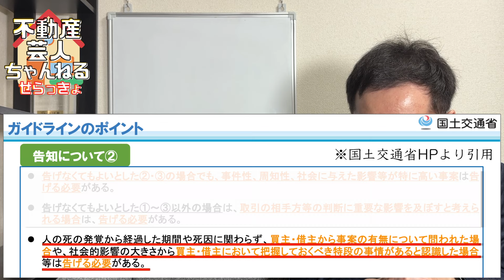事故物件の告知義務が変わったことはご存知ですか？【国土交通省ガイドライン】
前回の動画の再生回数がいつもより多かったので、また事故物件の動画です。
不動産芸人のせらっきょによる不動産情報チャンネルです。
動画リクエストも受け付けておりますので、お気軽にコメントください。

▼各種SNSにて不動産あるあるや不動産に関する情報を毎日発信中です。

▼サブチャンネル「せらっきょの福笑いチャンネル」はこちらです。

2023年6月1日発売
書籍「住宅購入で成功する人、大失敗する人」
下記URLからお買い求めください。

▼お便りや差し入れの宛先はこちらです。
〒101-0051
神保町よしもと漫才劇場　せらっきょ　宛